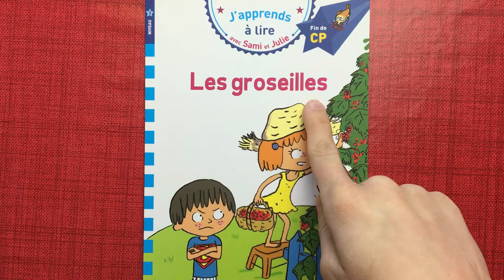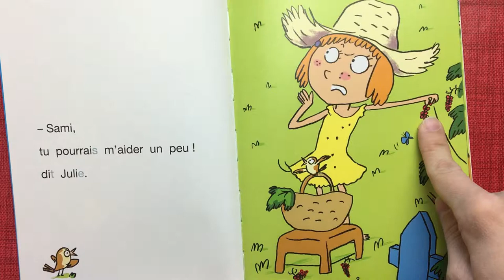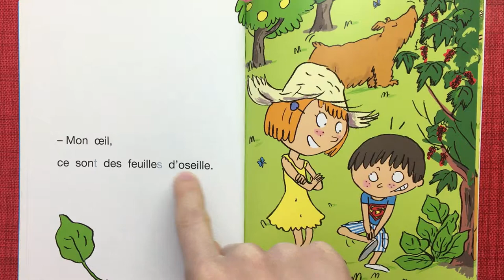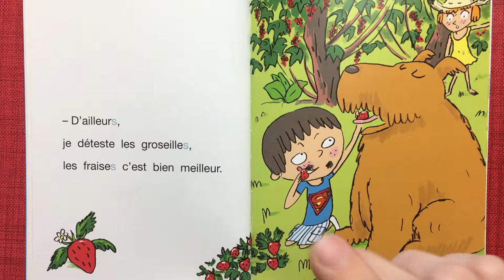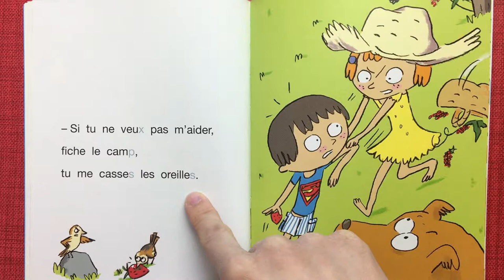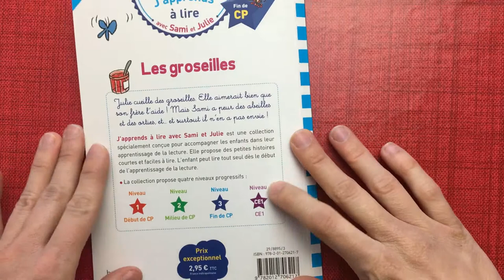Les groseilles - Sami et Julie - Une histoire pour s'entraîner à lire - Niveau 3, Livre 1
Voici un autre livre fait pour s'entraîner à lire chez soi en tout autonomie.

Dans cette vidéo, je vous propose de lire avec moi, lentement, cette petite histoire afin de vous entraîner à lire en français.

J'espère que cette vidéo vous plaira ! Bon visionnage à tous !